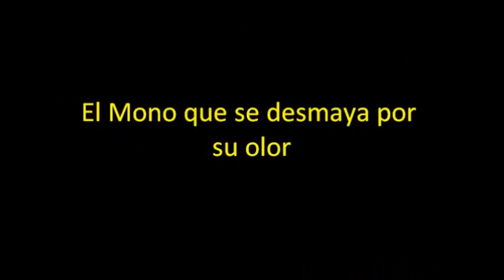ßlå¢ký104 - Arriba voy, abajo estoy (Hechizeros Band)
Hechizeros Band es una agrupación musical formada originalmente con seis integrantes, la cual se dio a conocer el 29 septiembre de 1996 en San Vicente, Nayarit, México. Como todos los grupos
HECHIZEROS BAND empiezan jugando, tuvieron que pasar tres años para que en octubre de 1999 con recursos propios producir su primer CD  consolidándose como una de las agrupaciones  con mayor futuro en el estado de Nayarit.

Actualmente la conforman 8 integrantes

José Francisco Reyes Sanabria -- Batería
Antonio Jasso -- Guitarra
Ernesto Zamorano -- Teclados
José Humberto Medina - Voz
Rafael Sanabria - Bajo y Voz
Sixto Sanabria -- Animación
Walter González -- Samplers
Guillermo González - Percusión

Hechizeros Band
Luis Tijerina Martínez